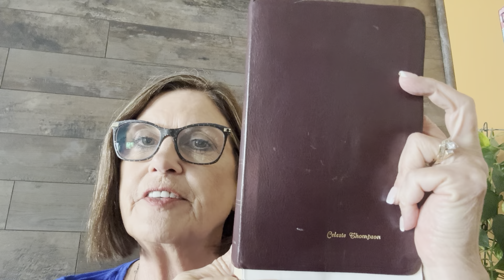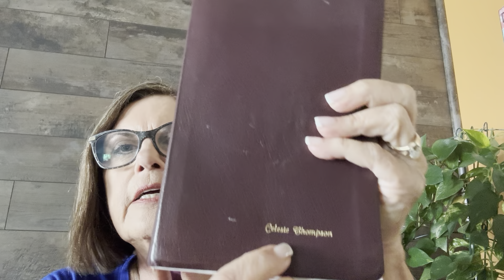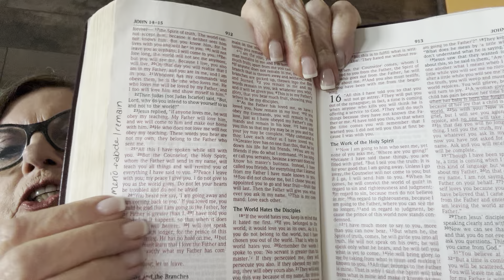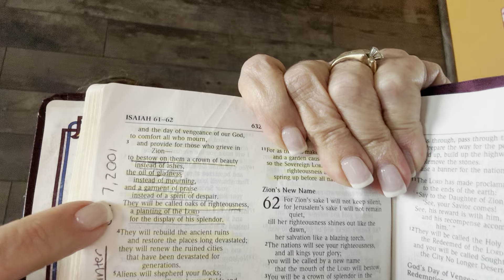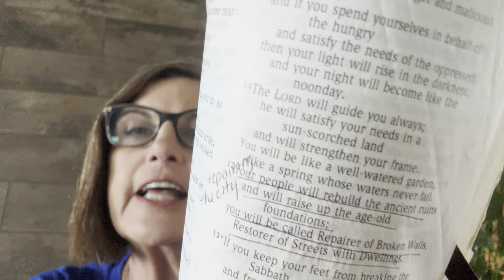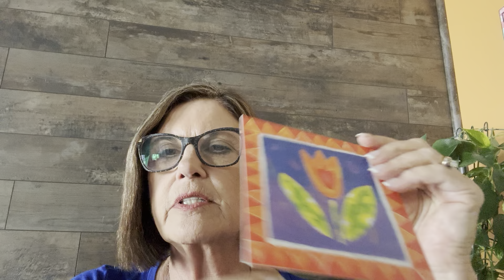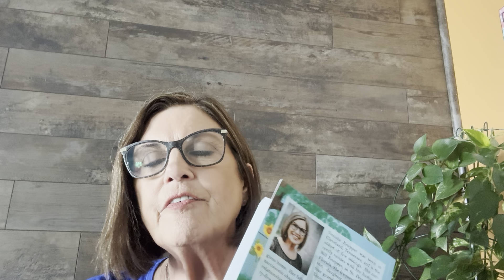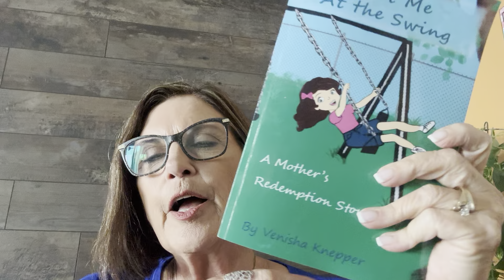JESUS TURNED MY GRIEF INTO JOY - Celeste’s 43rd Birthday-September 5, 2024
“Mom, I want joy for your life it is as simple as swinging on a child’s swing.”  Celeste Thompson

💕John‬ ‭16‬:‭21‬-‭22‬, ‭33‬ ‭NIV‬‬
“A woman giving birth to a child has pain because her time has come; but when her baby is born she forgets the anguish because of her joy that a child is born into the world. So with you: Now is your time of grief, but I will see you again and you will rejoice, and no one will take away your joy. “I have told you these things, so that in me you may have peace. In this world you will have trouble. But take heart! I have overcome the world.””

Venisha Knepper “Vee” “Mama Vee”

MEET ME AT THE SWING -
A Mom’s Redemption Story